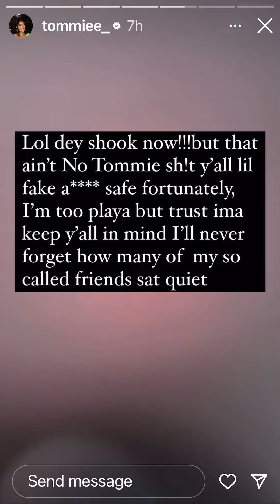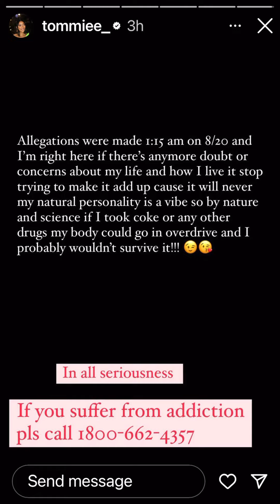Tommie Lee Tests Negative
Tommie Lee tests negative for drugs